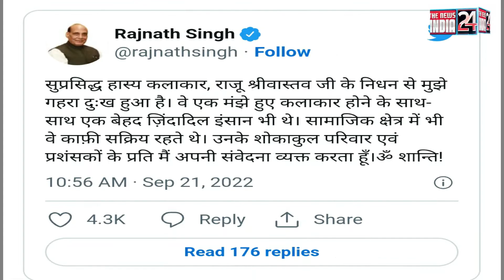नहीं रहे कॉमेडी किंग राजू श्रीवास्तव, AIIMS में ली आखिरी सांस, कल दिल्ली में अंतिम संस्कार...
मशहूर कॉमेडियन राजू श्रीवास्तव का बुधवार को निधन हो गया है। वे 10 अगस्त को कार्डियक अरेस्ट के बाद से एम्स में भर्ती थे। राजू श्रीवास्तव का अंतिम संस्कार कल दिल्ली में किया जाएगा। पीएम मोदी, रक्षा मंत्री राजनाथ सिंह समेत देश के तमाम राजनेताओं और फिल्मी जगत की हस्तियों ने राजू श्रीवास्तव के निधन पर शोक जताया।